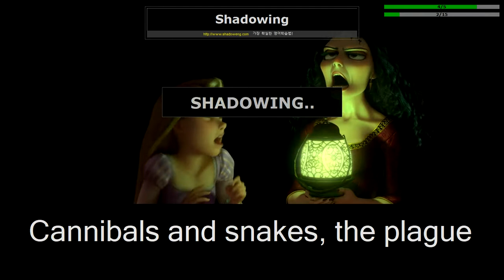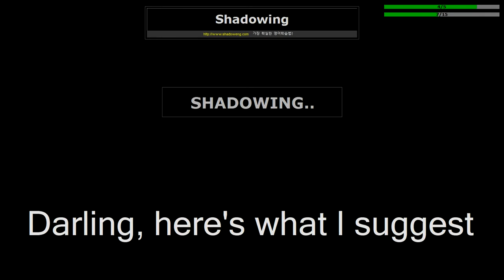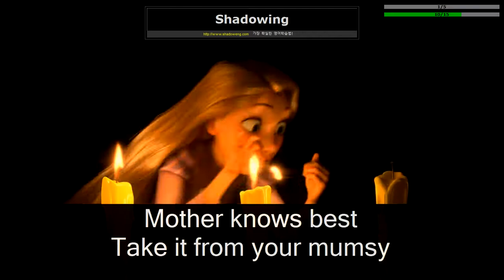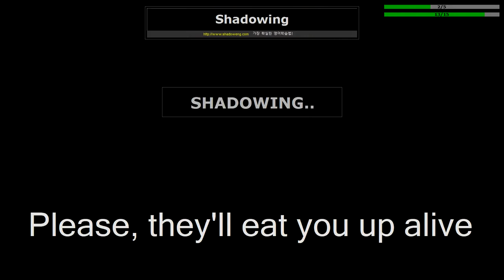Rapunzel#12 - Shadowing English,Toeic score Learn english for beginners:learn english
Please recommend videos you want to study. Please let me know your download path.
Learn english conversation Sanem can Pt's ias academy:improve vocabulary # Learn english Ielts without books